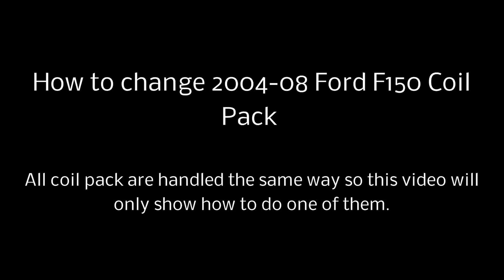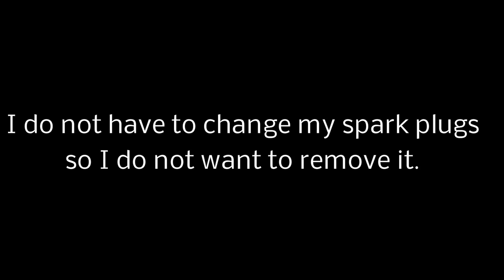How To Change Ford F150 Coil pack 2004 to 08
Quick video on how to change ford f150 coil pack

Coil pack i used for my truck
Motorcraft Spark Plug
Swivel Magnetic Spark Plug Socket
Permatex 81343 Anti-Seize Lubricant, 1 oz. Tube